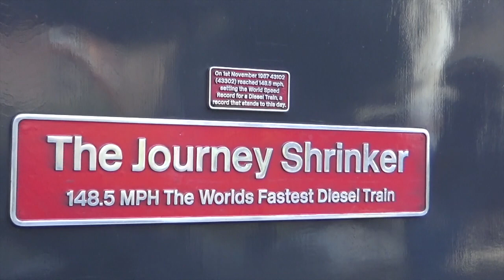The Journey Shrinker and The Flying Plum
On a visit to Leicester and Syston (video to be released soon) I ventured out to see Leicester LIP and see if I can see 43102 in action. Well it proved a very successful day as 43102 was running around with newly painted 43274 in EMR livery running on its first day since being re painted at Neville Hill.